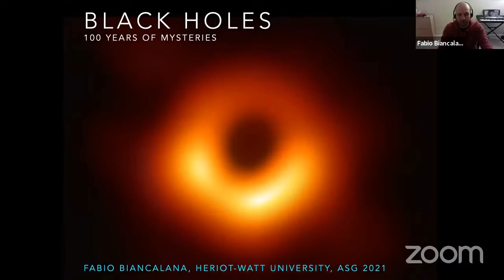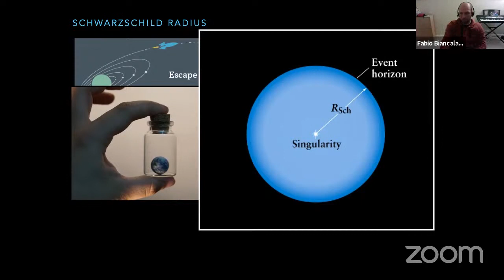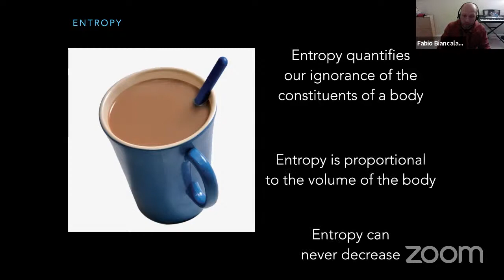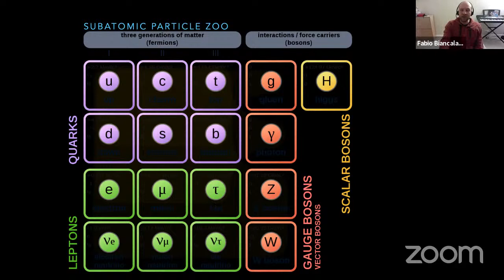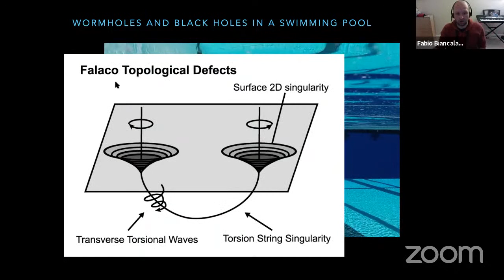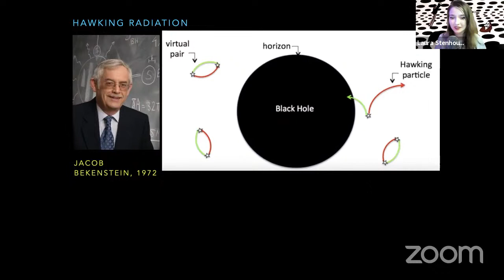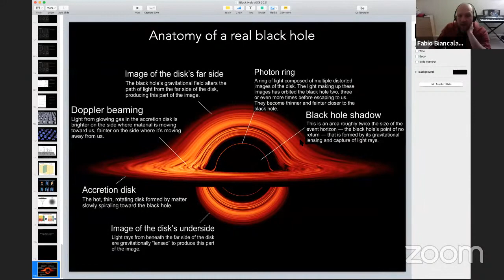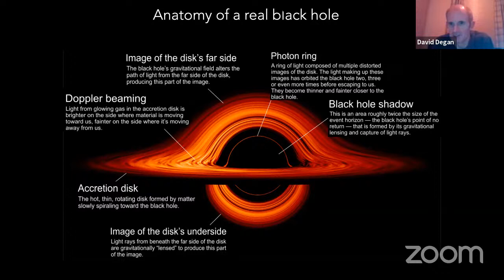Black Holes : A Hundred Years of Mysteries By Dr Fabio Biancala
Join in for this year's Tannahill Lecture! We'll be delving into one of the most mysterious and mind-boggling topics in the recent history of Science.

Apologies for the blurring for a few minutes, about 8 minutes in. We had an issue with troublemakers on zoom. Steps have been taken so that this does not happen again.